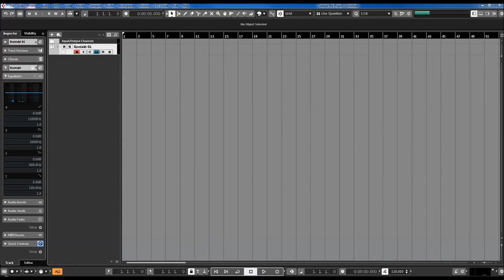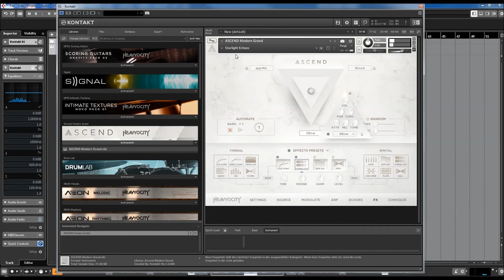Heavyocity | ASCEND | Presets Preview (No Talking)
Introducing ASCEND: Modern Grand, the incomparable Concert D, reimagined.
Starting with one of the finest cinematic pianos in the world, Heavyocity then pushed the grandest of grand pianos even further, exploring new ways of evoking sound from this nine-foot frame. First, capturing several prepared performances in intricate detail (brushes, hammers, ebows, chains, and twine) and then, developing an all-new engine to bring these extraordinary sounds to life.

Recorded in stunning detail at a historic NYC studio, this specific grand piano was hand-selected by the Heavyocity team for its outstanding warmth, depth, and detail. Armed with a world-class selection of vintage and modern microphones, the team once again partnered with acclaimed Film Score Mixer Satoshi Noguchi, this time to bring the legendary Steinway sound into your studio. Simply put, ASCEND is your opportunity to play one of the finest cinematic pianos we've ever heard.

What's included in ASCEND
Rich Concert D Grand Piano, Captured in Stunning Detail
Creative Prepared Piano articulations including twine, ebows, brushes, and chains
Beautiful ppp Performance Captured for Emotional Cinematic Composition
All-new ASCEND Engine Creates Truly Inspirational Canvas

ASCEND Engine
The gorgeous ASCEND engine is a whole new world to explore -- complete with a library of rhythmic convolutions and dozens of layerable sources and FX. The highly-flexible Three Point Mixer provides instant inspiration, and the proprietary Echoes feature accompanies your performances with a lush musical randomness. With ASCEND, Heavyocity has crafted a new breed of cinematic grand piano. Your score may never be the same.

Tech Specs
47.8 GB uncompressed (23.3 GB on Disk with NI lossless compression)
Available as direct download only
1 NKI
110 Snapshot Presets
25 Ascended
10 Core Concert D
25 Extended
25 Rhythmic
25 Rhythmic Melodic
16 Sound Sources
Intuitive Sample Browser
ARP for building complex, rhythmic arpeggios
THREE POINT MIXER for realtime source blending
Stand-alone, VST, AU, AAX